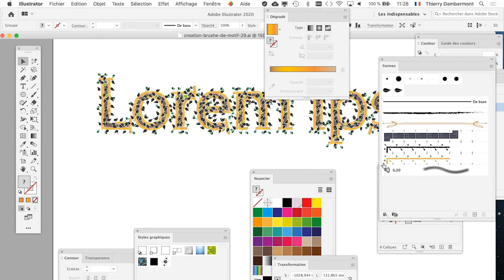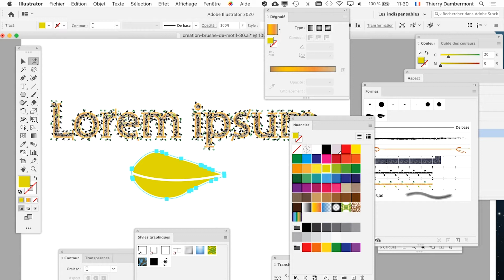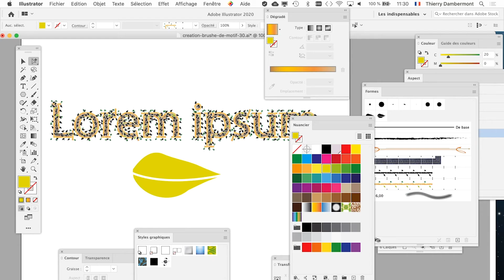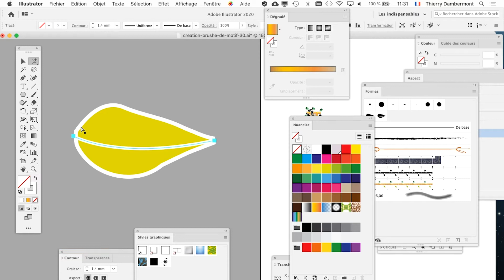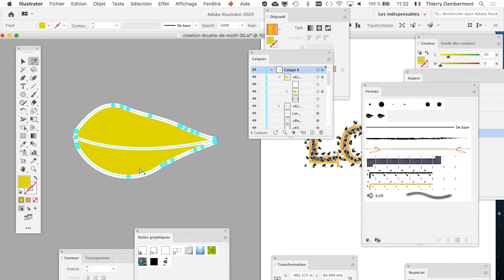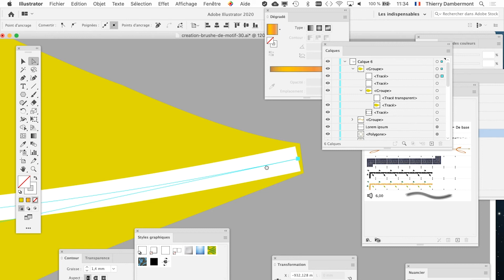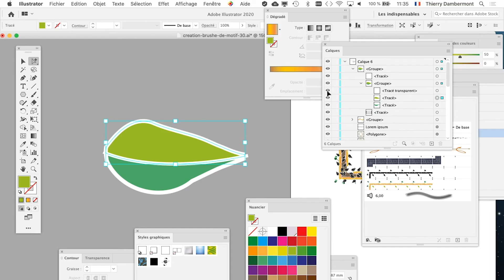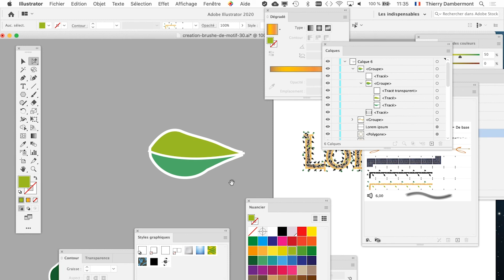part D13 styles graphiques composés d’une combinaison de brushes dans ADOBE ILLUSTRATOR HD